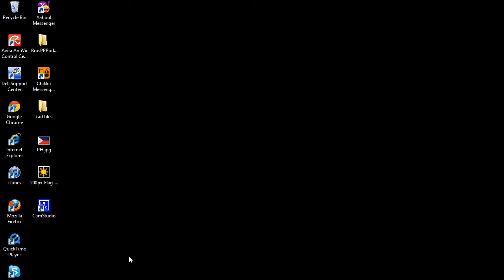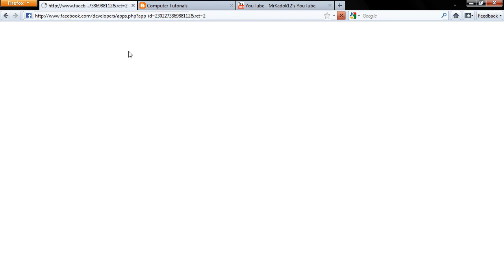How to make app in facebook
if you have a problem or questions just comment or massage me